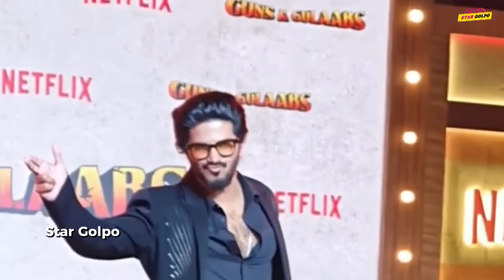৩০০ কোটির ক্ষতির পর এক সিনেমা দিয়ে ইতিহাস গড়লো Malaylam Industry !